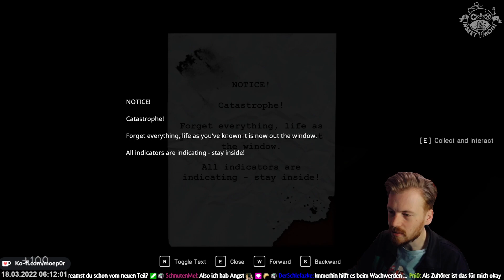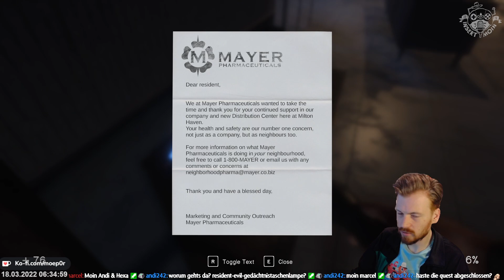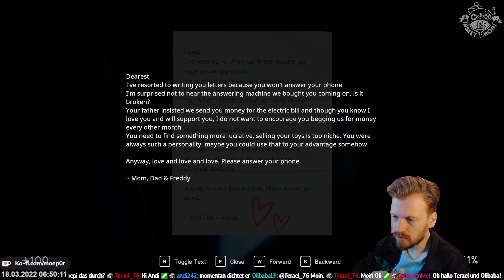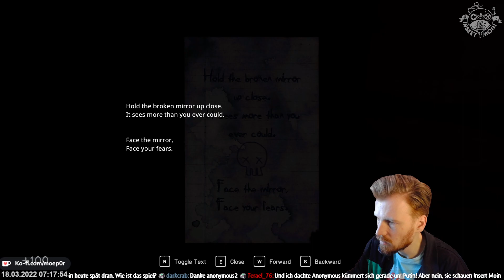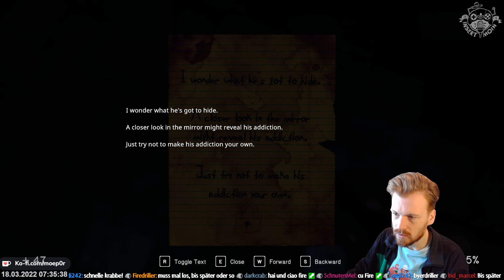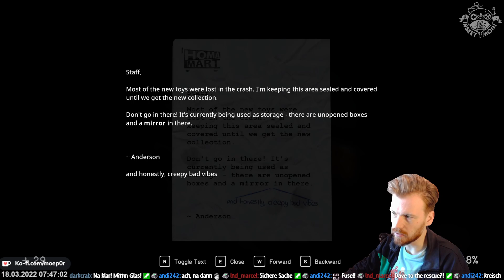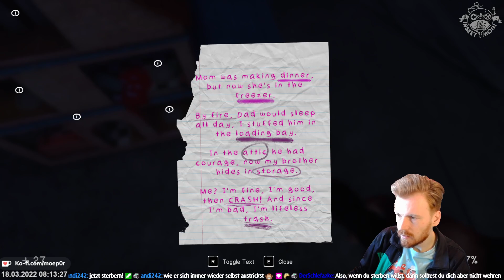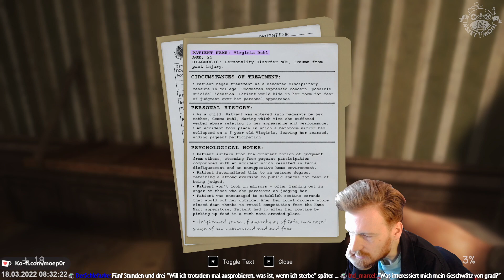Free Epic Game: In Sound Mind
INSERT MOIN - Der abwechslungsreichste Spielepodcast der Welt!
Neue Folgen erscheinen Montag, Mittwoch, Freitag und Sonntag.